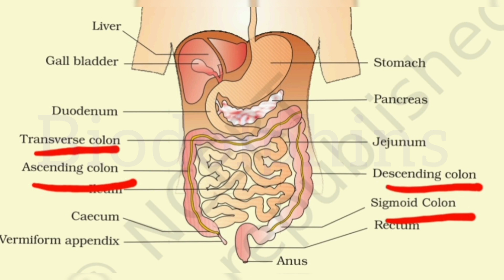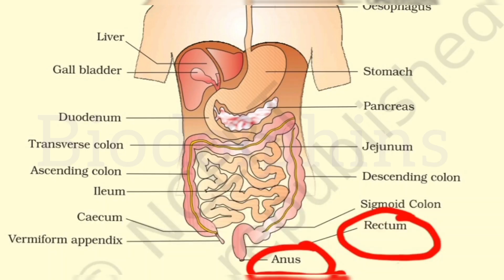chapter 16 | Digestion and absorption | Best online classes for neet